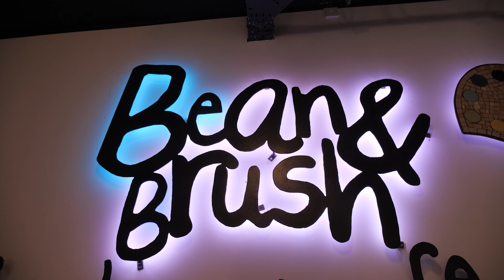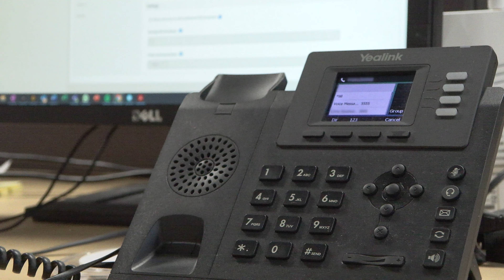Myson Pages and Zen: Working together to keep Bean & Brush connected